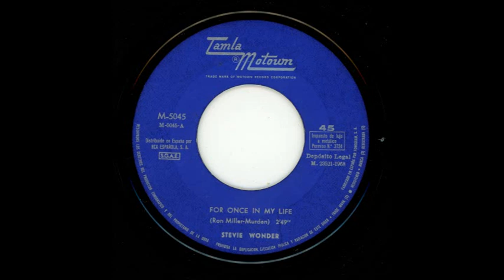STEVIE WONDER - For Once In My Life - Angie Girl - SP 1968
SP 7 pulgadas a 45 rpm, editado en España con sello de la mítica  Motown, en 1968.

Uno de los músicos más excepcionales del siglo XX. No os perdáis estos dos vídeos:

Contenido del disco:

0:04 For Once In My Life
2:52 Angie Girl